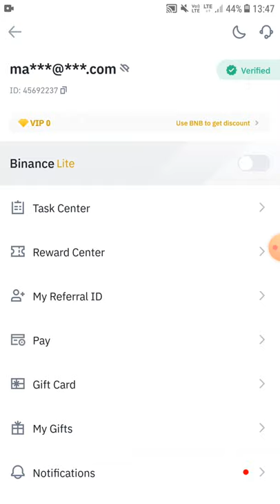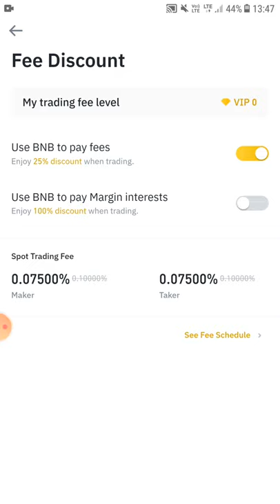HOW TO GET DISCOUNT TRADING BINANCE EXCHANGE|USE THIS DISCOUNT OPTION SAVE TRADE FEES